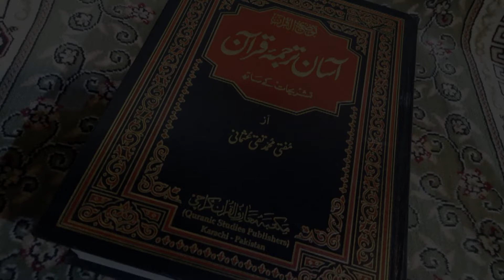Asaan Tarjuma e Quran Surah 3 Al-Imran Ayat 139 Maulana Sajjad | Tehzeeb TV